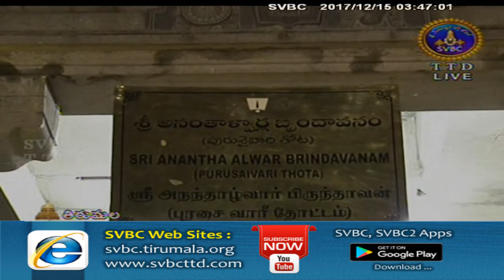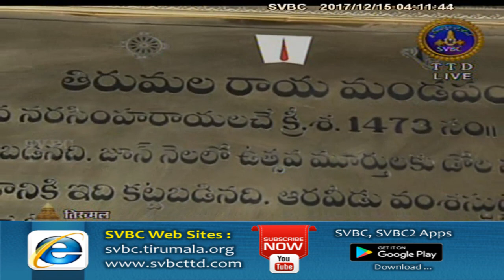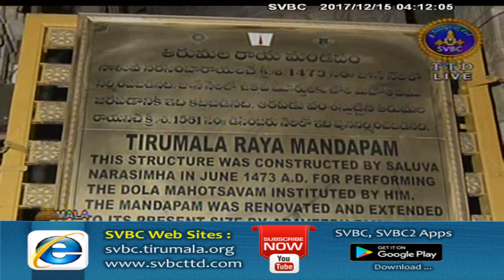Srivari Thomala Seva | 15-12-17 | SVBC TTD